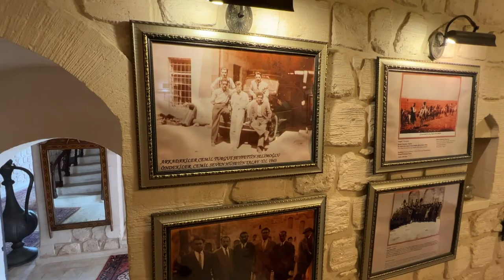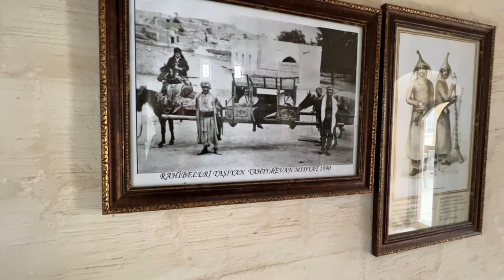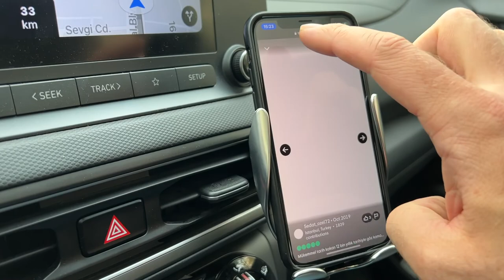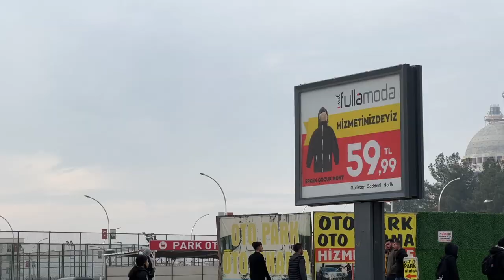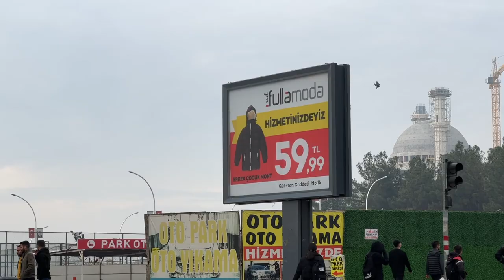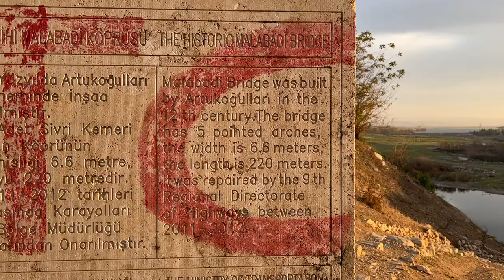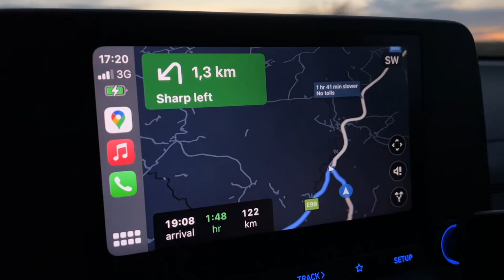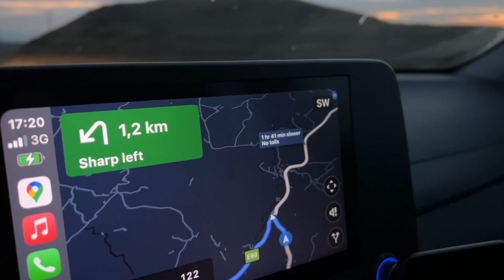ПОДЗЕМЕЛЬЯ MIDYAT, ВРЕД СЛАДКОГО, МОСТ MALABADI